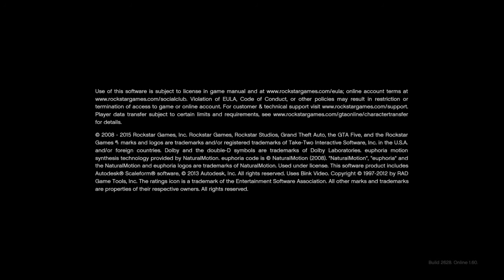Grand Theft Auto V_20220723234347